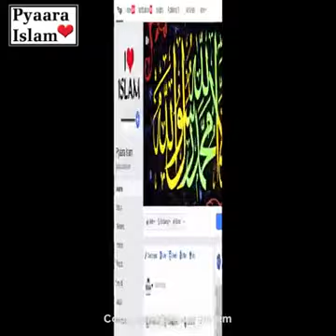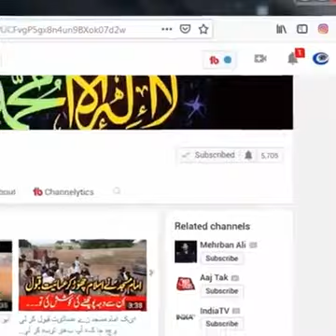Khoon Khoon Hota hai